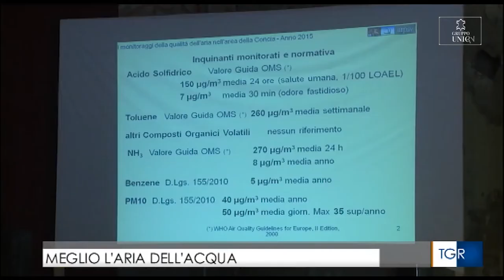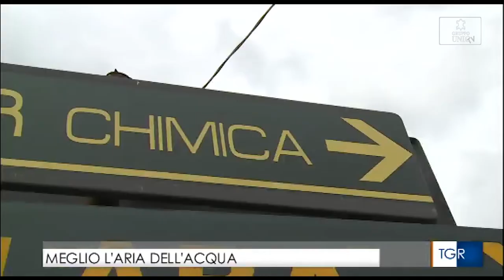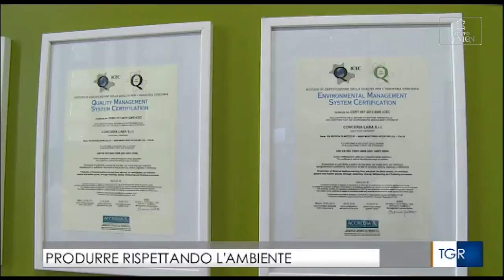UNIC - LINEAPELLE, Special Report (3)